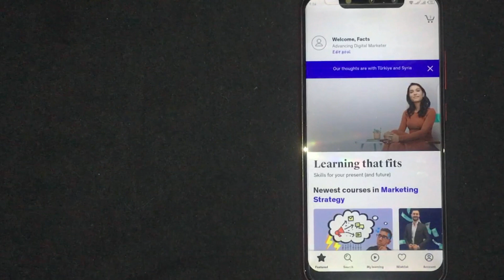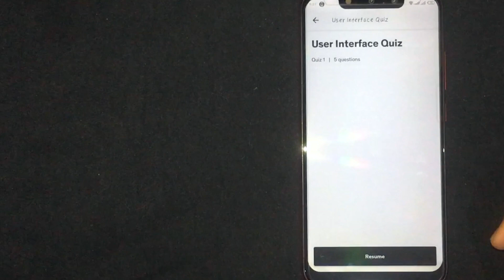✅ How To Attempt A Quiz In Udemy Course 🔴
Udemy, Inc. is an education technology company that provides an online learning and teaching platform. It was founded in May 2010 by Eren Bali, Gagan Biyani, and Oktay Caglar.